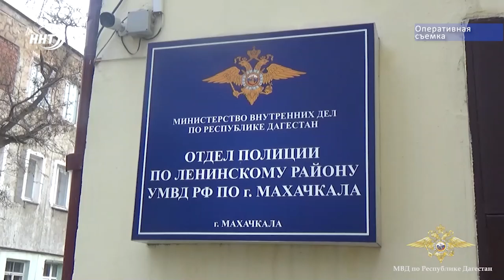В Махачкале задержан подозреваемый в стрельбе из «Сайги»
Накануне неизвестный из окна произвел выстрел в автомашину «Приора» из огнестрельного оружия. В результате произошедшего пострадала крыша машины.

Стрелком оказался 41-летний местный житель. Мужчина утверждает, что во время инцидента находился в состоянии алкогольного опьянения, и не помнит обстоятельств случившегося.